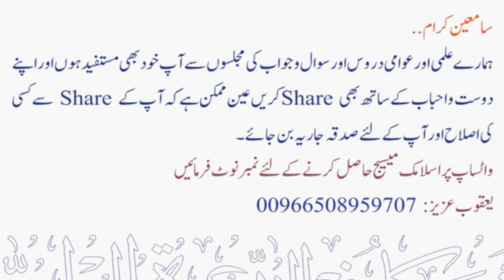Gaane bajaane wale imam ke peeche namaz padhne ka kiya hukm ? | Sheikh Maqsood Ul Hasan Faizi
💠 گانا گانے یا بجانے والے امام کے پیچہے نماز پڑہنے کا کیا حکم ؟
💠 Gaane bajaane wale imam ke peeche namaz padhne ka kiya hukm ?